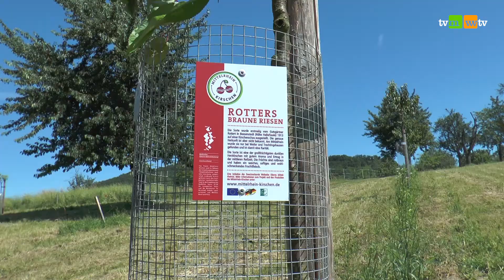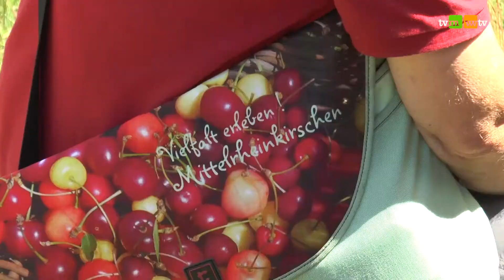576 - Der Filsener Kirschenpfad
Filsen ist bekannt für die Vielfalt an Kirschen. Den süßen Früchtchen geht man auf dem "Filsener Kirschenpfad", einem zwei Kilometer langen Rundkurs, auf die Spur. Dabei kann man auch fast vergessene Kirschsorten entdecken.